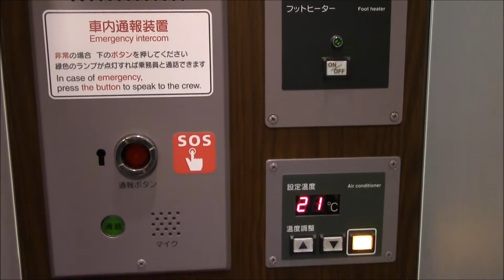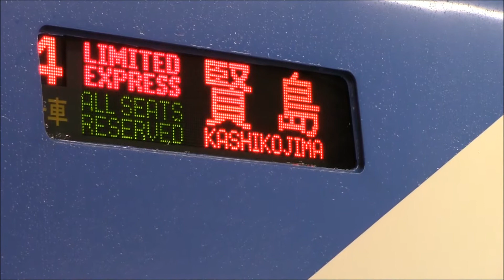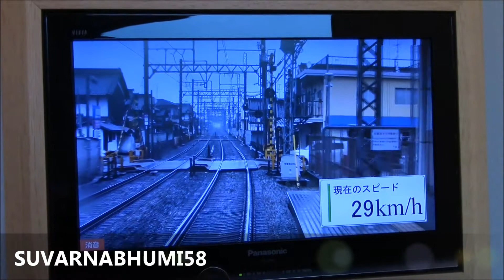【しまかぜ和風個室】 京都駅 入線発車 ♪しまかぜ発車メロディー付き♪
近鉄特急「しまかぜ」 京都駅入線、和風個室内より発車シーンです。